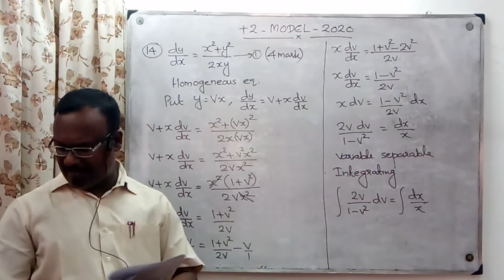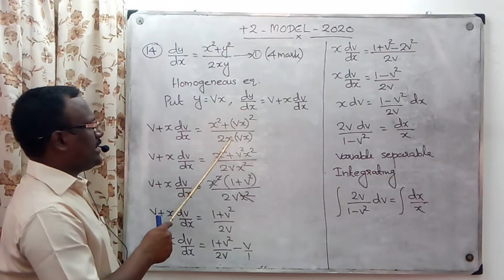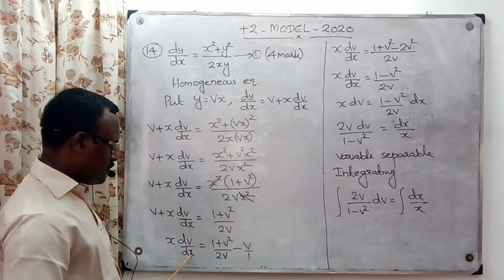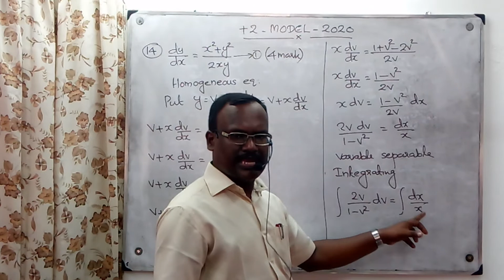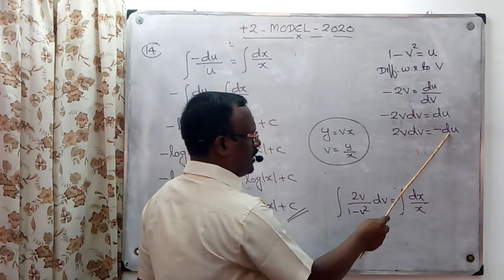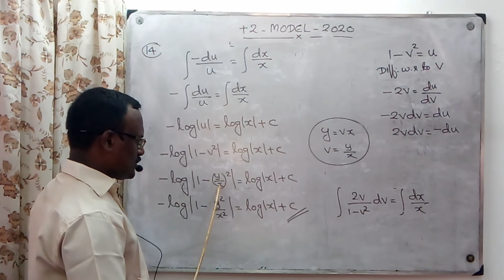Differential equations/+2 Maths/Model 2020/Q.no 14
Grandmasters academy, Panayannarkavu, Santheesh Kumar.S,Maths